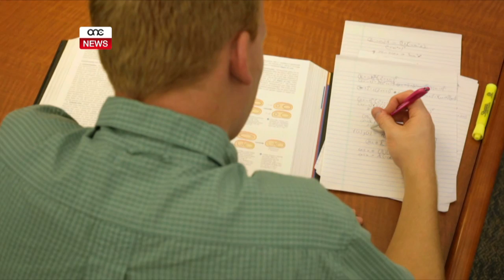2,501 STUDENT JIEĦDU STIPENDJU MINKEJJA LI RREPETEW